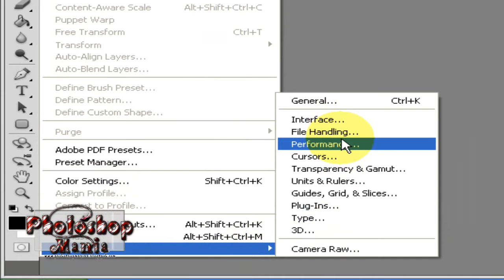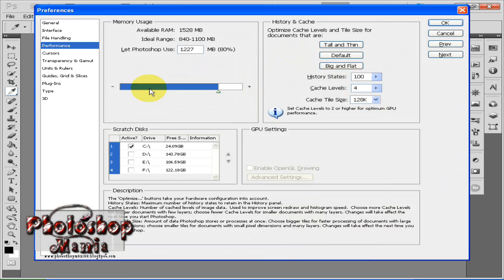How To Make Photoshop Work Faster and Easier-Photoshop Mania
In This Tutorial i will Show You How You Can Make Photoshop Work Faster And Easier And help you set it to make The ( Undo ) Action for more than 20 steps back.